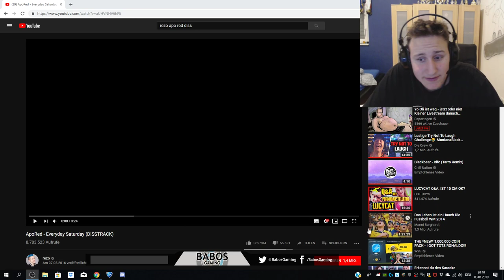ApoRed DISSTRACK by Rezo - Reaction